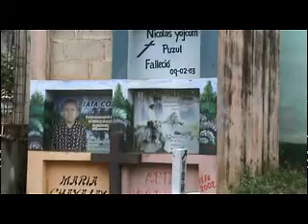Guatemala - Lago Atitlan.avi